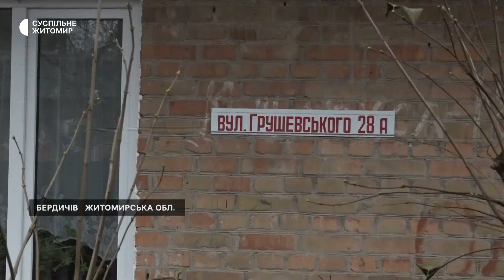У Бердичеві колишні вулиці Карла Маркса і Ватутіна мають однакову назву — Михайла Грушевського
У Бердичеві колишні вулиці Карла Маркса і Ватутіна мають однакову назву — Михайла Грушевського. У зв'язку з цим виникають різні непорозуміння